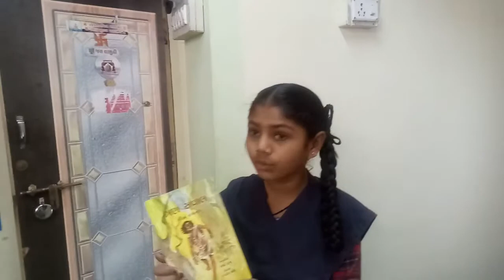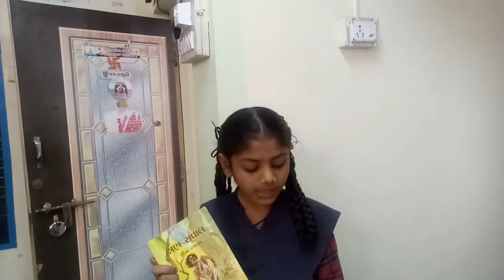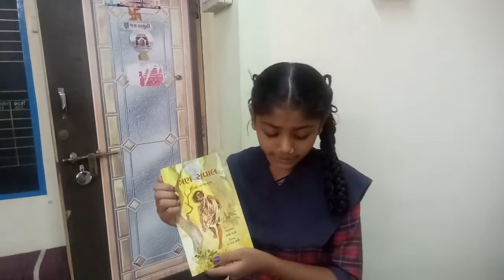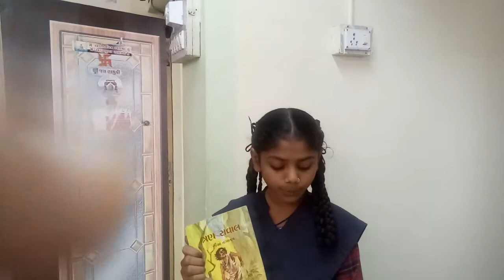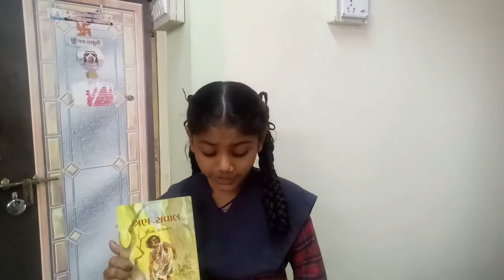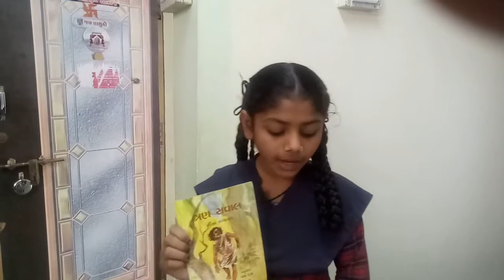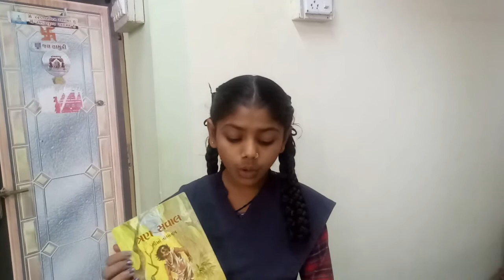'ત્રણ સવાલ' book review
લેખક : લીયો તોલ્સતોય

અનુવાદ : વર્ષા દાસ

જેસિંગપરા કન્યા શાળા અમરેલી